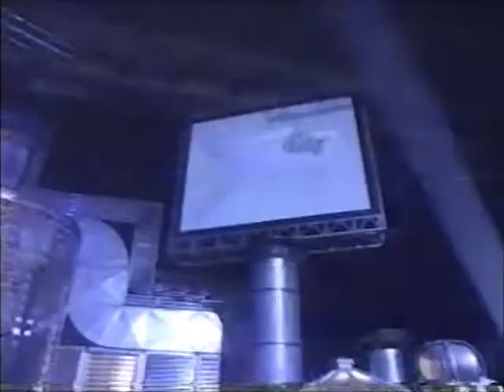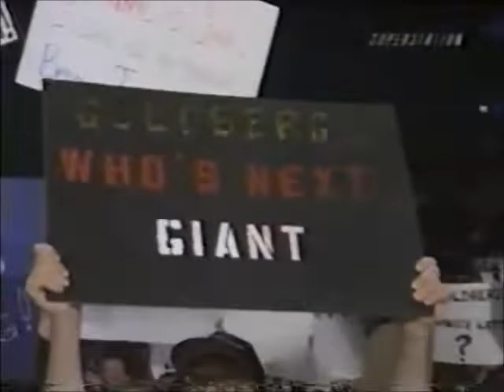Lizmark Jr. Gets Squashed Ep. 2: The Giant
1:02 Opening Bell
1:25 Pinfall
Match Time: 23s
WCW Thunder (August 5, 1998)